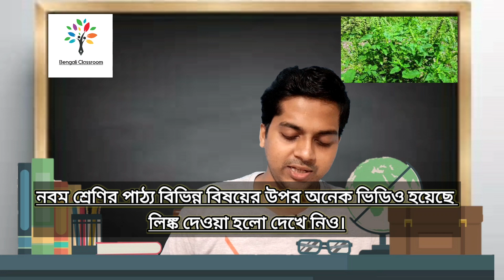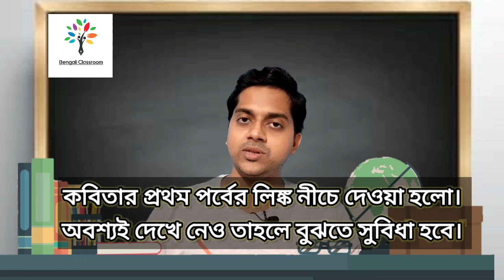class 9 Bengali poem(kobita) Abohoman|নবম শ্রেনির পাঠ্য নীরেন্দ্রনাথ চক্রবর্তী রচিত আবহমান|episode 2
নবম শ্রেণির পাঠ্য নীরেন্দ্রনাথ চক্রবর্তী  রচিত  “আবহমান” কবিতার  নানা শব্দের অর্থ, কবিতা পাঠ ও বিশ্লেষণ।

কবিতা সম্পর্কে কিছু গুরুত্বপূর্ণ তথ্য।

কবি পরিচিতিতে কবি সম্পর্কে জানা অজানা নানা তথ্য ।

কবিতার বিষয়বস্তু খুব সহজে বোঝানো হয়েছে।

ছবি সহযোগে বিভিন্ন ছোট ছোট বিষয়গুলো  আকর্ষনীয় করে তোলা হয়েছে।

এই কবিতার  প্রশ্ন ও উত্তর আলোচনা এবং গুরুত্বপূর্ণ সাজেশন পরবর্তী একটি  ভিডিও তে দেওয়া হবে।

তোমাদের নানা প্রশ্নের উত্তর দেওয়ার চেষ্টা করবো।

A very Important essay for 2021school Exam  aspiring students.

Bengali classroom
Bengali classroom